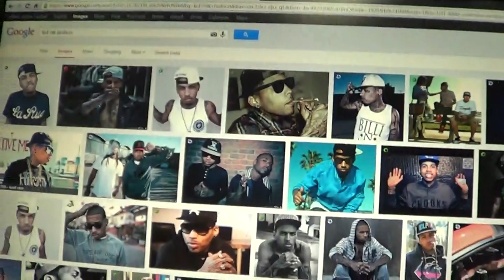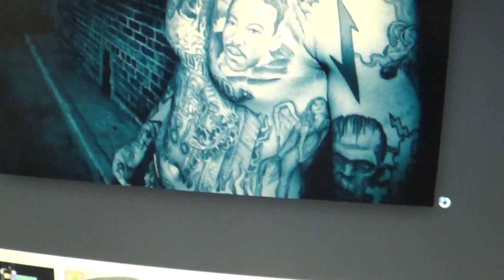Kid Ink's Fashion Sense Of Style *Requested By Viewer* (My Thoughts)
Requested By My Viewer: alwaysfresh stoner

Kik: LegendaryDancer